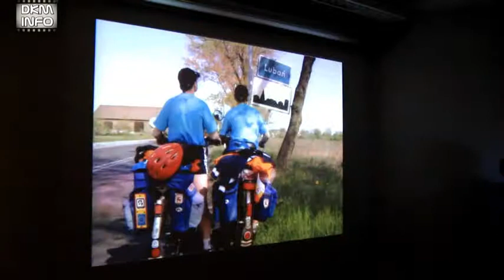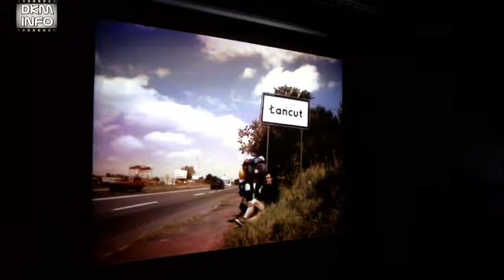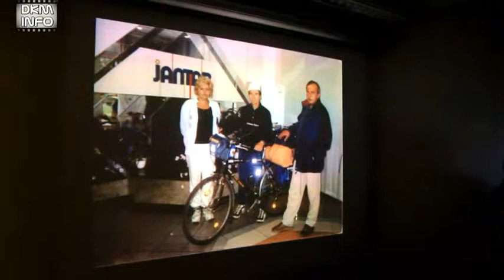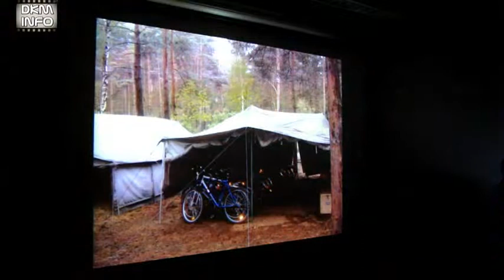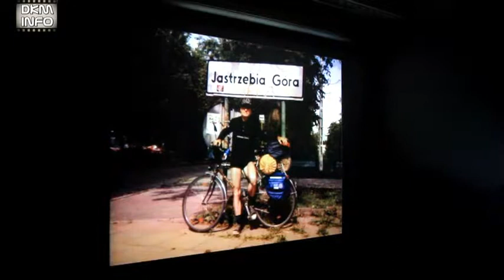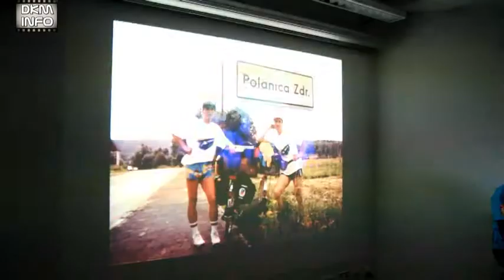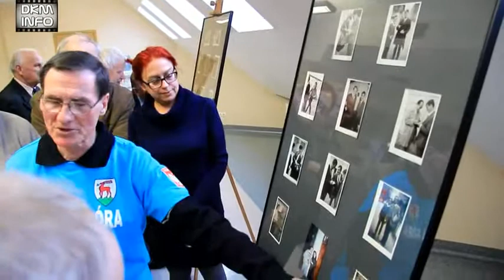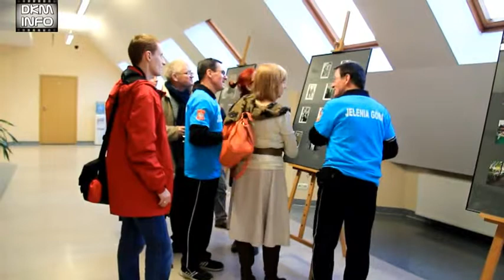Wyprawy rowerowe braci Osipik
Jelenia Góra. Wyprawy rowerowe braci Osipik